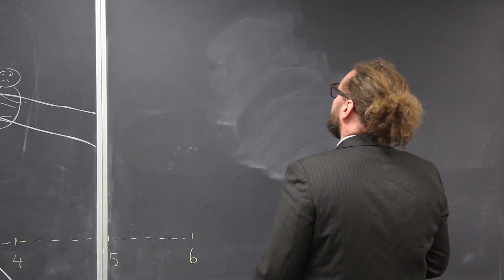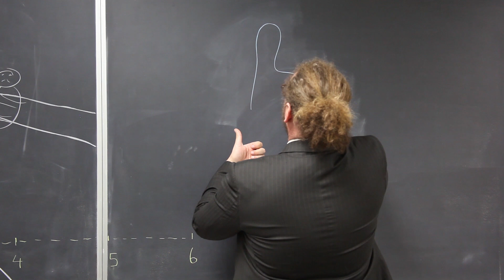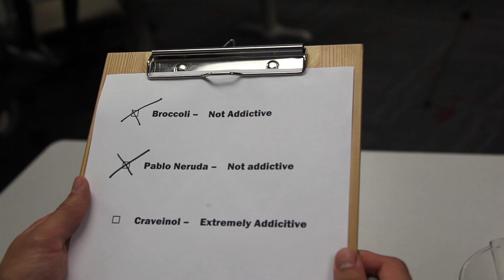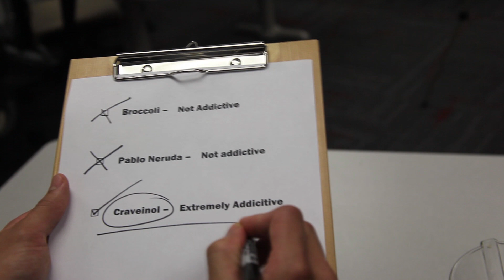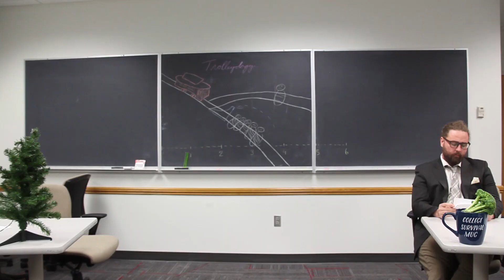Addiction and Tech Design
Binge watch along with other YouTube videos on your electronic devices.